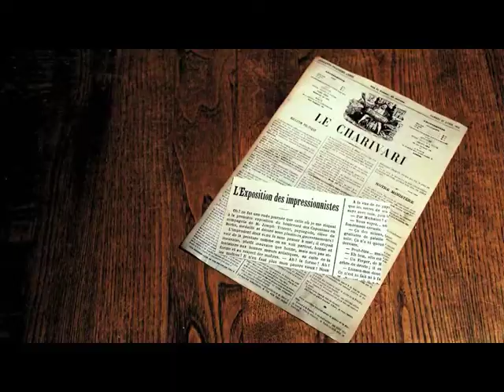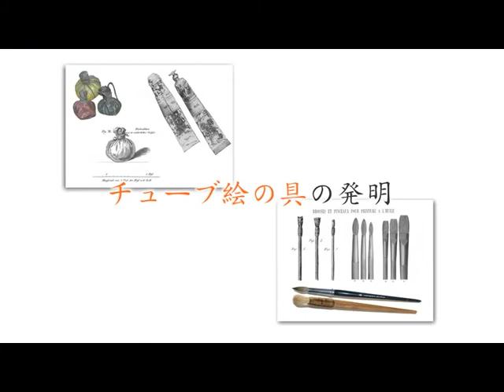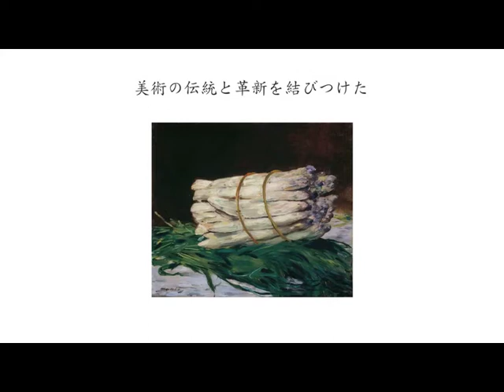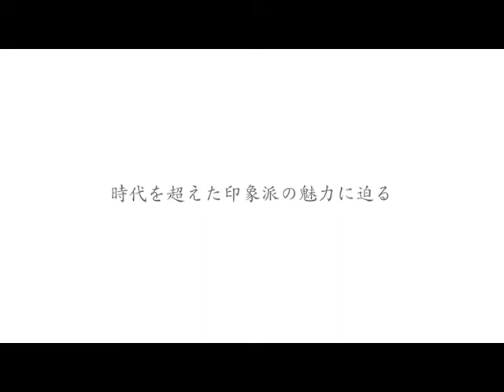光を描く 印象派展 －美術館が解いた謎－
青森県立美術館開館5周年記念　光を描く 印象派展 －美術館が解いた謎－
2011.7.9（土）-10.10（月・祝）